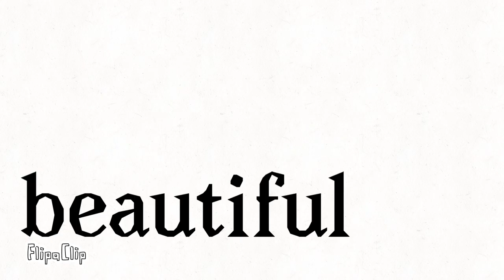Ignite Flipaclip animation (major flash)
This is my first animation video I am posting on YouTube. I hope whoever you are like it!